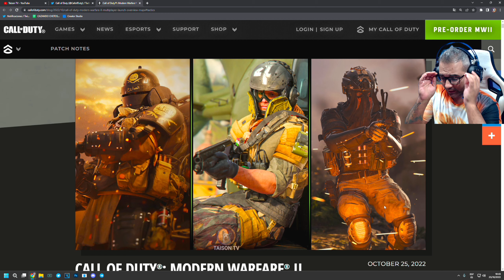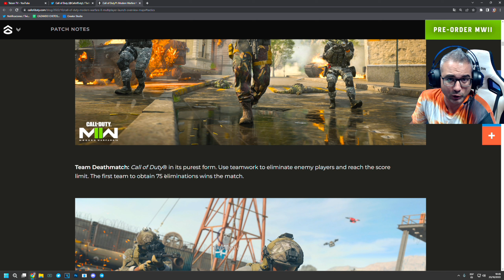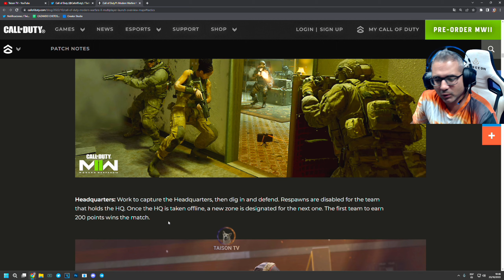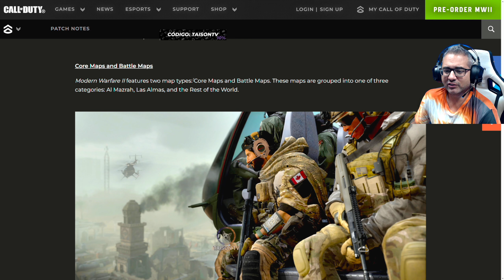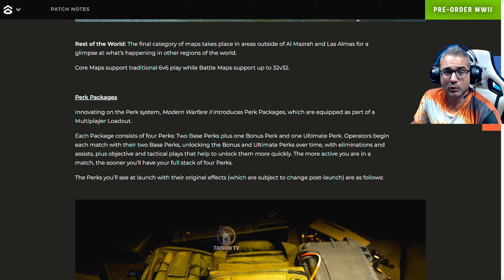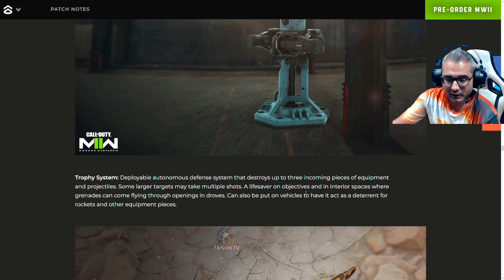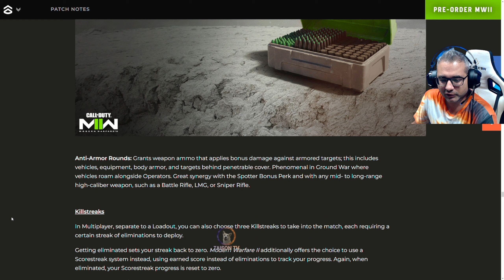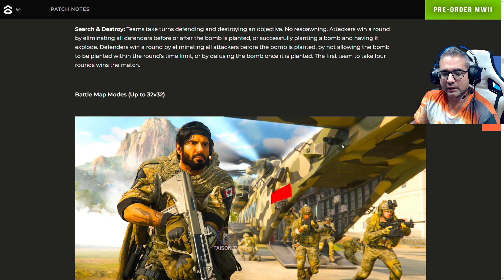CONTENIDO DEL DIA 1 EN MODERN WARFARE 2 MULTIPLAYER: MAPAS DE 16 Y 64 PLAYERS, EXTREMO ETC